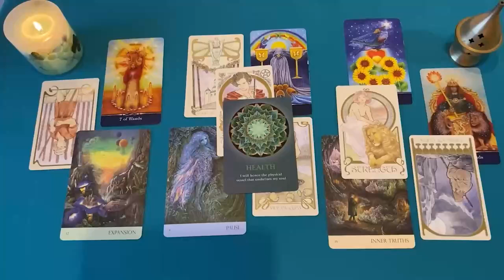LEO, ¡UNA NOTICIA IMPACTANTE EN EL AMOR! 😮💖 LO QUE NO ESPERABAS ESTÁ POR SUCEDER🔥 SEPTIEMBRE 2024